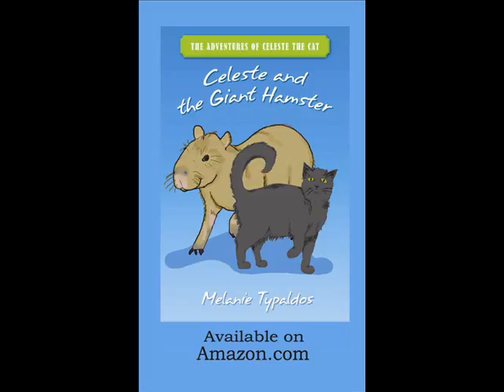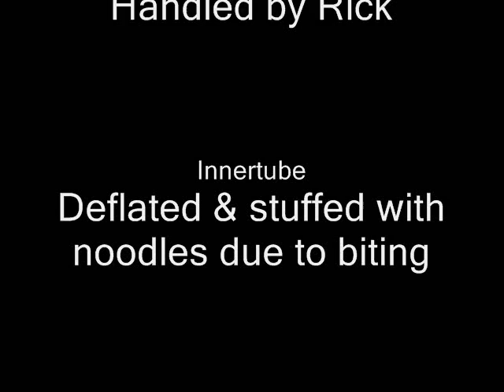Caplin Rous in Pool Play Time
Caplin plays with the broom and then floats in his innertube. He bit through his innertube long ago (actually, he bit through a couple of innertubes) so we cut a hole in it and inserted some of those foam "noodles" that people use to float in pools. For some reason, Caplin LOVES to float and this actually works better than an air-inflated innertube for that anyway.